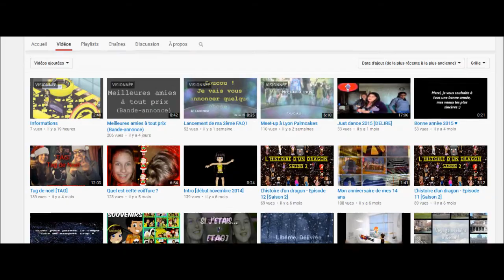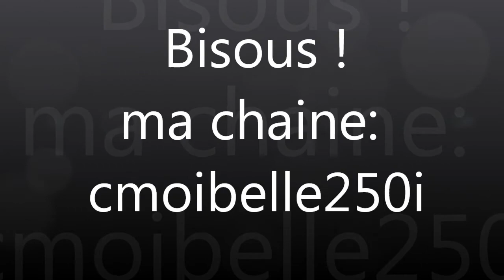Ma chaine a 2 ans !